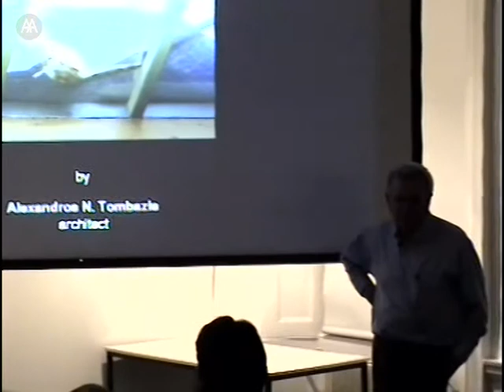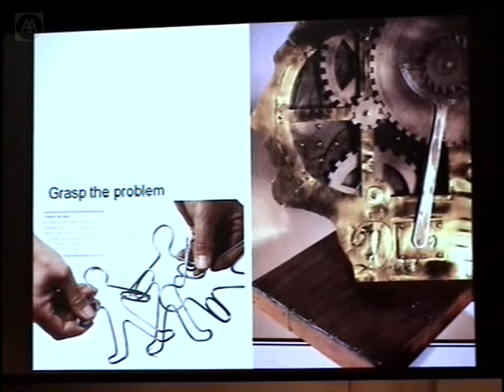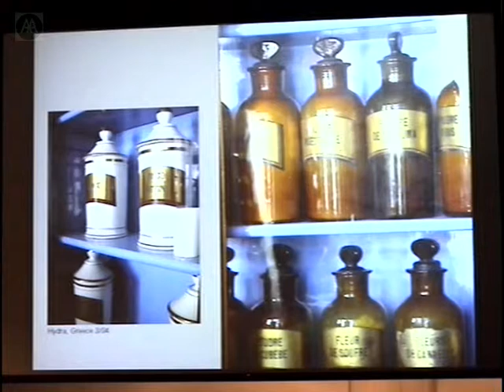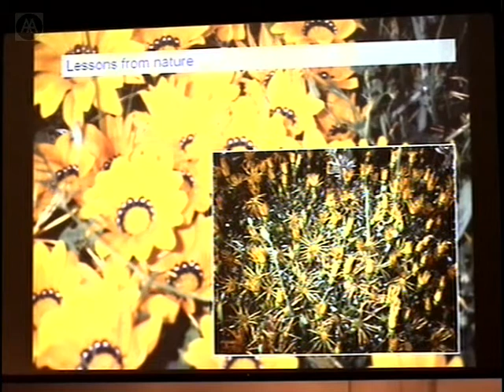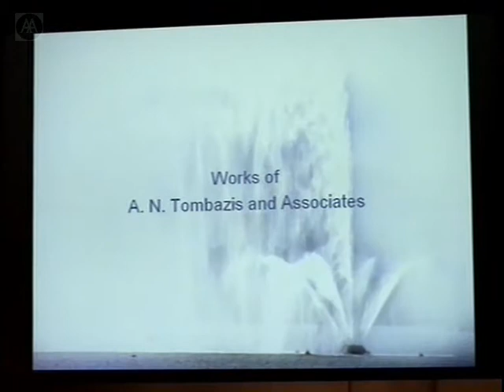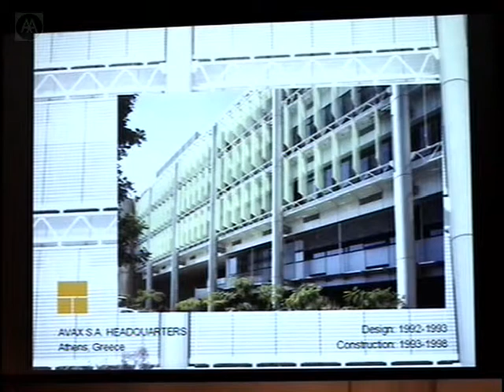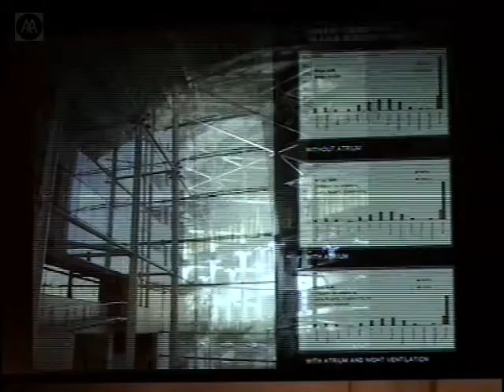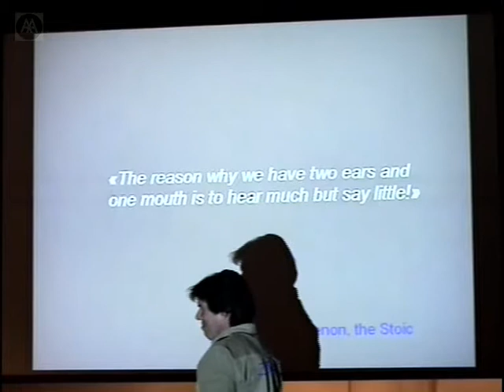Alexandros Tombazis - Less is Beautiful - Thoughts on Architecture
Less is beautiful, in the belief that there is an aesthetic quality in achieving the same end-result in design using simpler and sustainable means. Energy saving is not seen as an end in itself but as one of many equally important design parameters which influence and form the final product.

Tombazis sits on a number of committees related to renewable energy sources and bioclimatic design and he has lectured on these subjects in conferences worldwide. He firmly believes that practicing architects should design buildings that are environmentally friendly, consume less energy and come close to the human scale. His office has been awarded prizes in more than 90 national and international competitions.